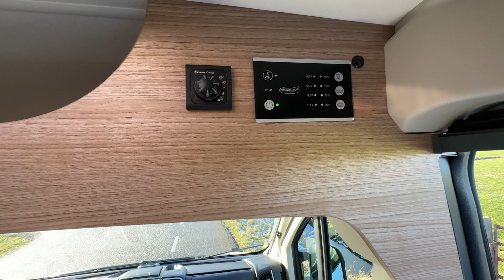Carado 600 automaat